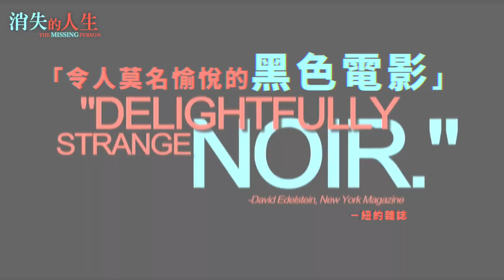消失的人生｜The Missing Person｜新上架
★2010美國選角協會低成本影片傑出選角成就提名
★2009莫斯科影展俄羅斯影評人獎特別提及
★2009日舞影展
★「機智、冷酷，經典之作」－Cinematical電影網
★「令人莫名愉悅的黑色電影」－紐約雜誌
★「一部精采絕倫的電影，令人輕易愛上」－寂靜地球自然藝術網站
★《子彈列車》金獎演技派麥克夏儂又一精湛演出
★《寶可噩夢》奧斯卡提名女星艾美萊恩再展演技
★《小丑》資深演技派法蘭克伍德

約翰羅索是一名私家偵探，卻因酗酒成性而案件寥寥可數，某天他意外接到一件尋找失蹤人口的案子，是一名於911恐怖攻擊事件後便下落不明而被認定死亡的男人，名叫哈羅德，在無法抗拒優渥酬勞的吸引下，他便踏上橫越美國追蹤哈羅德的漫長旅程，並且必須按照哈羅德妻子的指示將他帶回紐約市。

中華電信MOD 電影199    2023/9/1(五)